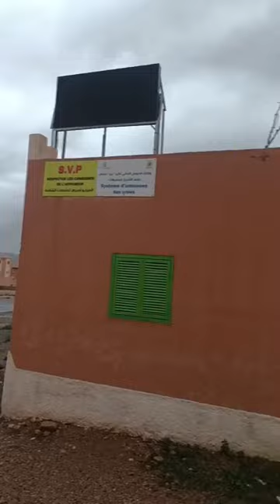حمولة كبيرة لواد تودغى 🌊🌊 ما شاء الله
الحمد لله هذا اليوم و بعد التساقطات المطرية المهمة التي عرفتها جبال تودغى و التي أدت إلى هده الحمولة الكبيرة